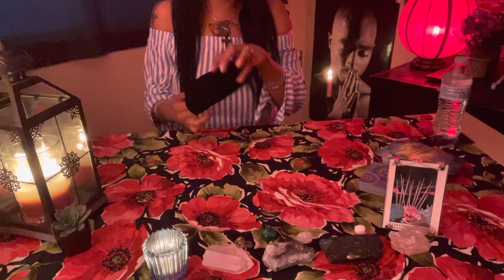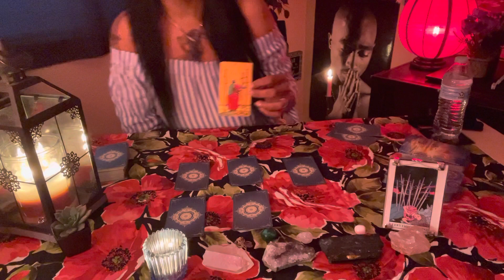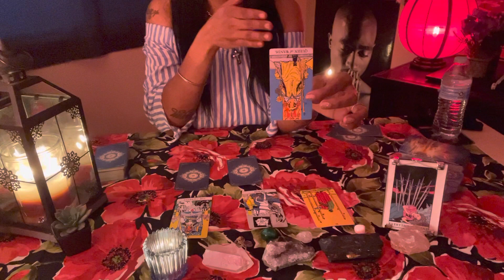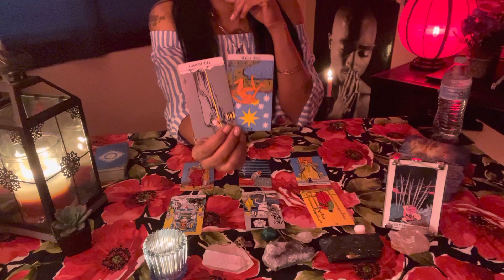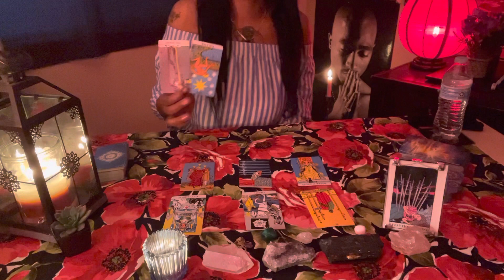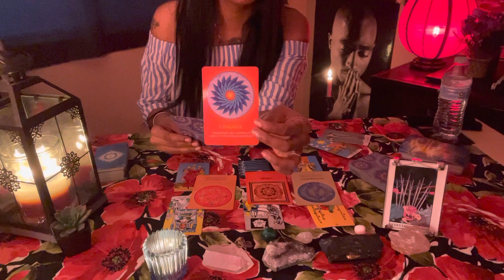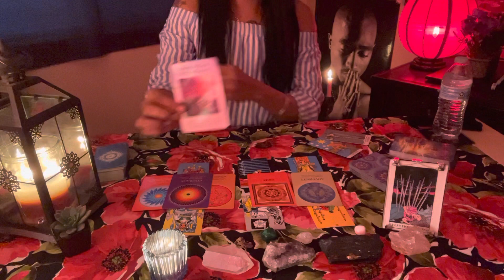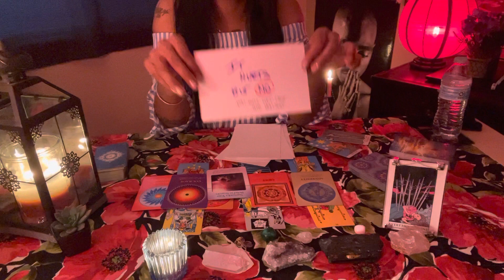Leo ♌️ Can I trust them this time?